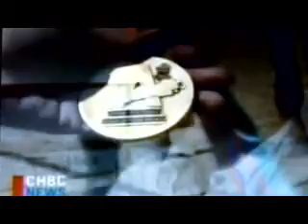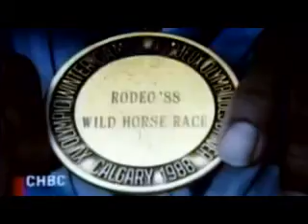Canada HAS won Olympic Gold at Home before 2010 !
congrats to Alex Bilodeau for winning first REAL GOLD in Canada and our many other Gold medal winners in 2010.  Most gold by a host country ever ! Its all about Canadian pride... but 22 years ago Chuck Simonin recalls winning a Gold Medal at the 1988 Olympic winter games in Calgary  Alberta Canada.